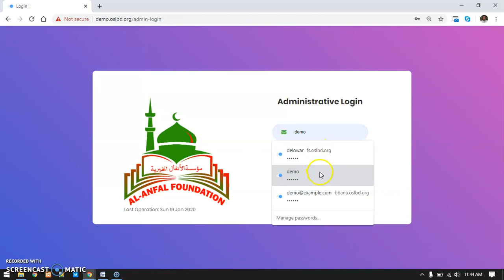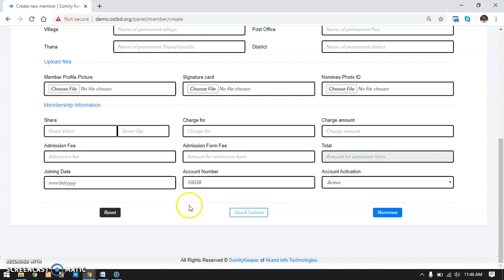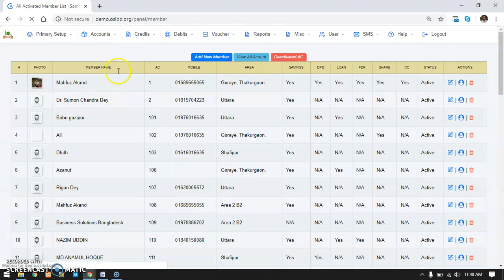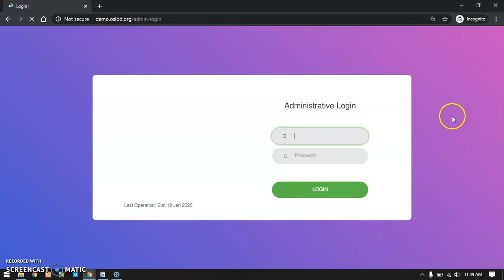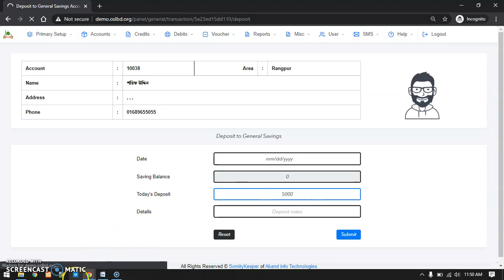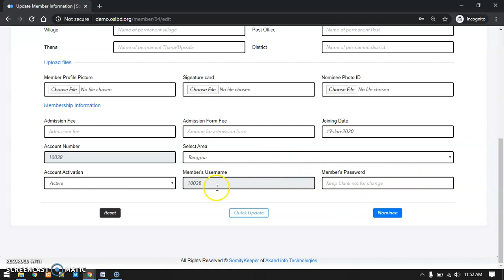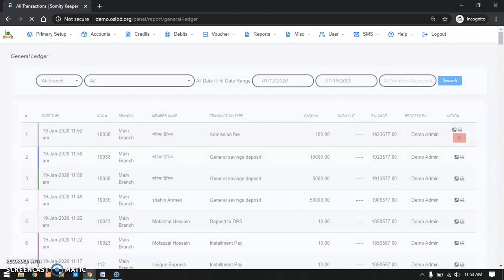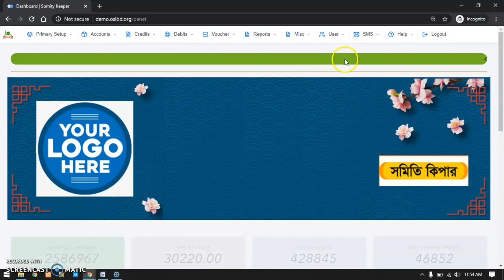Member Panel Setup